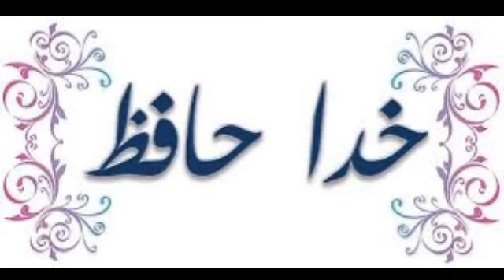Pakistan's First Transgender Newscaster Marvia Malik History Urdu and hindi